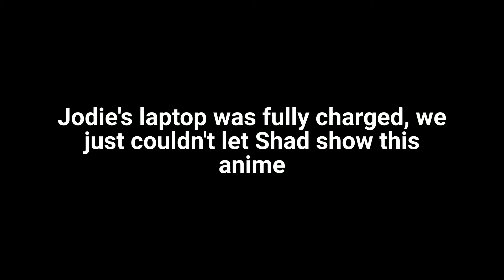OUR TOP ANIME OBSESSIONS SO FAR – ANIME3 [S6 – EP 03]